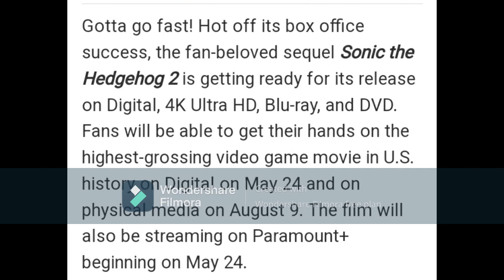Sonic DVD and short animation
Today, a minute of a new short and sonic 2 comes to DVD and more.
credit: Paramount Pictures

Outro: Memories